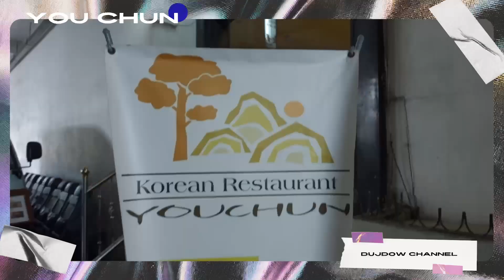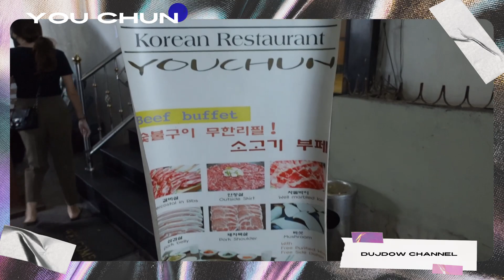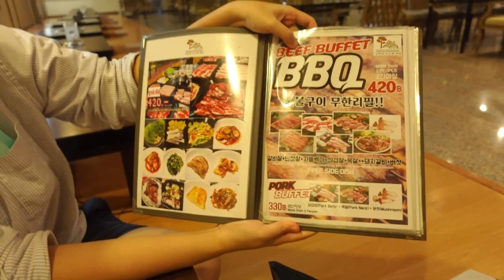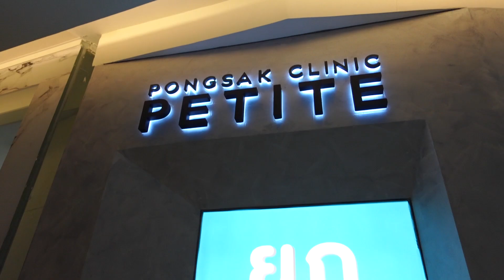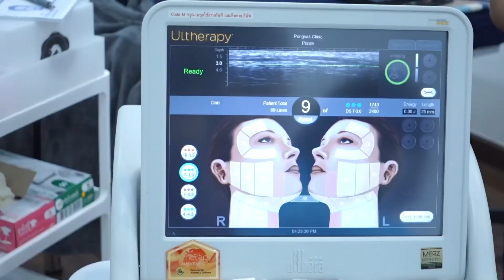วันนี้ที่รอคอย! ภารกิจที่อยากทำหลังคลายล็อกดาวน์ l Dujdow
และแล้ววันนี้ก็มาถึง รอมานานนับเดือน  55555
คลายล็อกดาวน์เพิ่มละค่าา เย้~
ต้องออกไปสนองนี้ดร่างกายซักหน่อย เพราะใจมันเรียกร้อง
วันนี้ดาวจะพาไปทำมิชชั่นสิ่งที่อยากทำมากที่สุด ณ เวลานี้
พร้อมทั้งมาป้ายยาให้เพื่อนๆได้ไปลิ้มลอง และไปตามๆกันด้วยจ้าา
รับรองว่า อิ่มท้อง อิ่มหน้า แบบสะใจกันไปเล้ยยย

พิกัด
- Youchun Korean Restaurant สุขุมวิท ซ.5 (Grace Hotel)
- Pongsak Clinic (Silom complex)

ดาวขอข้อมูลโปรโมชั่นมาให้ด้วย โปรดีไม่ไหว ให้โปรแกรมแน่นจุกๆเลยจ้าา

แพ็ค 1: สวย+เด็กลง 19,900.-
(ยกหางตา Pure Toxin 50 Units + Ulthera 100 Lines)

แพ็ค 2: สวย+เด็กลง ผิวยกกระชับ 39,900.-
(Pure Toxin 50 Units + Ulthera 300 Lines)

แพ็ค 3: สวย+เด็กลง ผิวยกกระชับทั่วใบหน้าและลำคอ  49,900.-
(Pure Toxin 50 Units + Ulthera 500 Lines)

แพ็ค 4: สวย+เด็กลง ผิวยกกระชับทั่วใบหน้าและลำคอจัดเต็ม  79,900.-
(Pure Toxin 50 Units + Ulthera 800 Lines)

 👇มา Say hi! ดุจกันได้ทุกช่องทาง